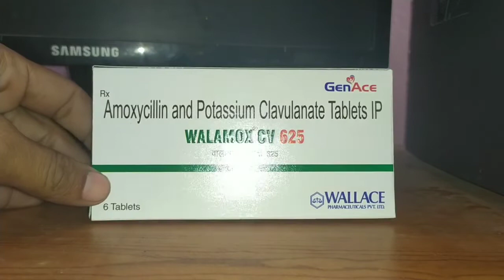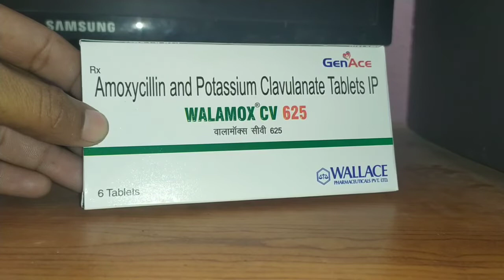💥सभी तरह की सर्जरी में इस्तेमाल किया जाने वाला मेडिसिन🔥Walamox cv 625🔥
Walamox cv 625 tablets benefits in Hindi।।